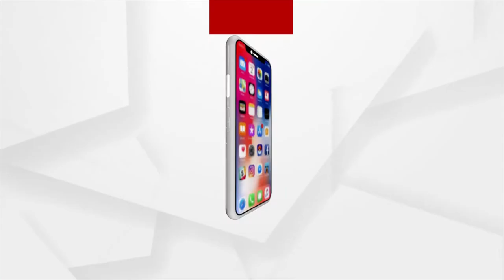ଆନ୍ତର୍ଜାତିକ ସ୍ତରରେ ପୁଣି ଚମକିଲେ ଜଣେ ଓଡ଼ିଆ ପୁଅ !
ଥାଇଲାଣ୍ଡ ର ରାଜଧାନୀ ବ୍ୟାଙ୍କକ ଠାରେ ଚଳିତ ମାସ ଅକ୍ଟୋବର ୪ ତାରିଖ ରୁ ଅକ୍ଟୋବର୧୦ ତାରିଖ ପର୍ଯ୍ୟନ୍ତ  UNESCO  ଏବଂ ଥାଇଲାଣ୍ଡ ସରକାର ପକ୍ଷରୁ ଆୟୋଜିତ ଆନ୍ତର୍ଜାତିକ ଶିକ୍ଷା, ସ୍ୱାସ୍ଥ୍ୟ, ବିଜ୍ଞାନ ଏବଂ ସଂସ୍କୃତି  ଉପରେ ଗବେଷଣା ଶିବିରରେ ଭାରତ ପକ୍ଷରୁ ବାଲେଶ୍ୱର ଜିଲ୍ଲା ବାହାନଗା ବ୍ଲକର କ୍ଷେତ୍ର ମୋହନ ଉଚ୍ଚବିଦ୍ୟାପୀଠର ସହକାରୀ ଶିକ୍ଷକ ପିତାମ୍ବର ଖିଲାର ୨୦୨୨ର ବେଷ୍ଟ ଶିକ୍ଷକ ଭାବରେ ଆନ୍ତର୍ଜାତିକ ସ୍ତରରେ ପୁରସ୍କୃତ ହୋଇଛନ୍ତି